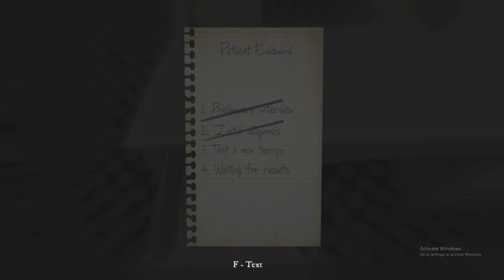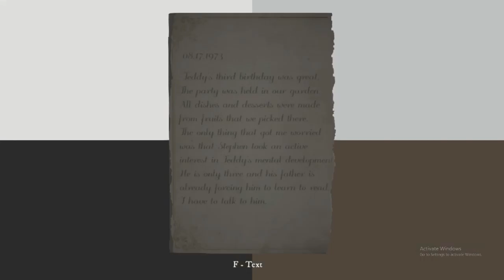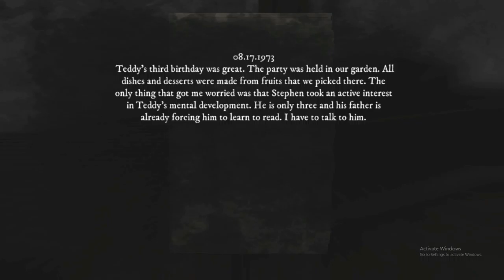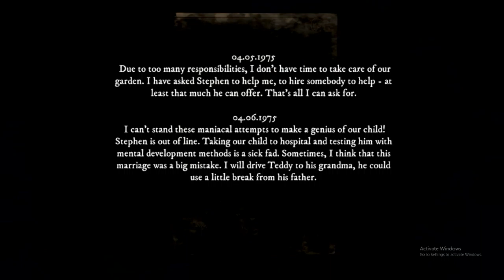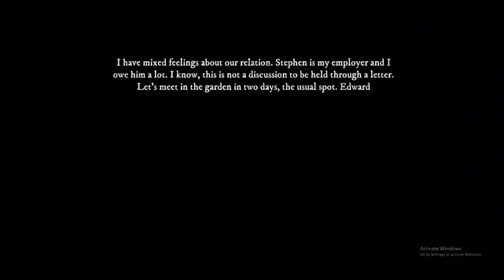Rise of Insanity FR PC